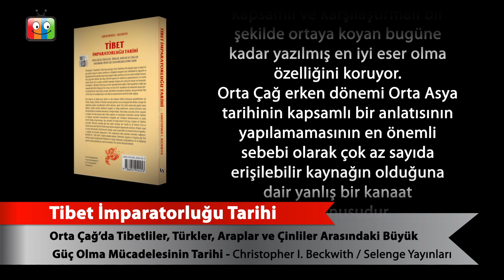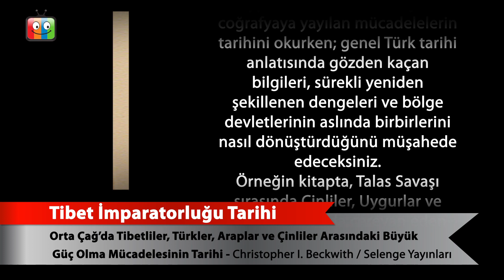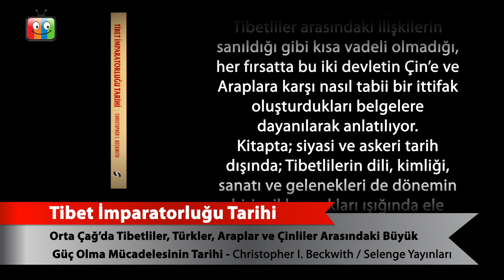Tibet İmparatorluğu Tarihi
Orta Çağ’da Tibetliler, Türkler, Araplar ve Çinliler Arasındaki Büyük Güç Olma Mücadelesinin Tarihi
Christopher I. Beckwith
SELENGE YAYINLARI